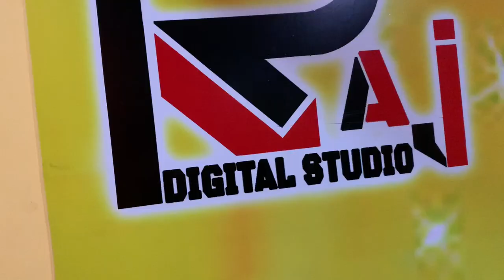Bigg Boss OTT | Voot Select || Akshara Singh Ko Vote Kijiye